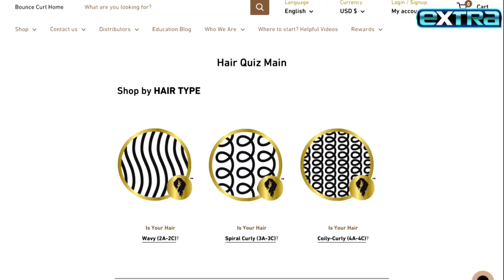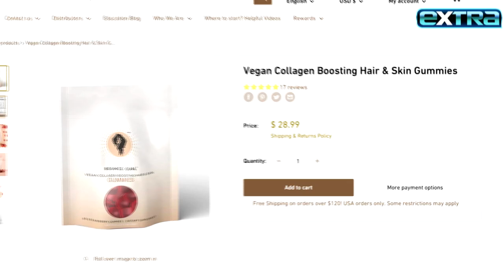Embrace Your Curls, Coils, and Waves with Bounce Curl Hair Products!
Calling all curly girlies! Embrace your natural locks with Bounce Curl’s hair products. It’s a woman-owned brand that specifically creates products for wavy, curly, and coily hair. “Extra’s” Jenn Lahmers spoke with Merian, the creator and formulator of the Bounce Curl products. She revealed how to learn which products are best for you by using their hair quiz. Watch!